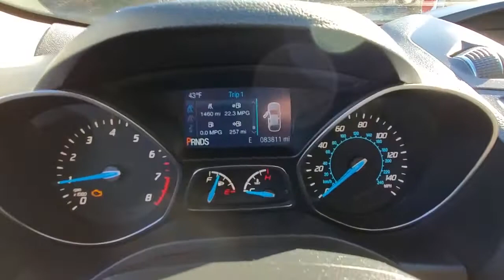2015 Ford Escape Niantic, New London, Old Saybrook, Norwich, Middletown, CT F2466U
Used 2015 Ford Escape available in Niantic, Connecticut at Crest Ford of Niantic. Servicing the New London, Old Saybrook, Norwich, Middletown, CT area.

Clean CARFAX.   2015 Ford Escape SE AWD 4D Sport Utility 6-Speed Automatic EcoBoost 1.6L I4 GTDi DOHC Turbocharged VCT 22/29 City/Highway MPG   Come to Crest Ford of Niantic to experience a hassle free, customer friendly sales experience! Meet one of our factory trained sales and leasing consultants, and choose the PERFECT vehicle for YOU! Come see why we are nicer in Niantic!  Awards:   * JD Power Initial Quality Study (IQS)   * 2015 KBB.com 10 Best SUVs Under $25,000   * 2015 KBB.com Brand Image Awards
Stock Number: F2466U, VIN Number: 1FMCU9GX6FUA02051, Style Name: AWD SE 4Dr SUV, Make: Ford, Model: Escape, Model Year: 2015, Type: SUV, Vehicle Trim: SE, Body Type: SUV, MPG Automatic City: 22, MPG Automatic Highway: 29, Engine Description: Ecoboost 1.6L I4 Gtdi DOHC Turbocharged VCT, Fuel Type: Gasoline, Fuel Induction: DI, Valves Per Cylinder: 4, Aspiration: Turbocharged, 4WD Type: On Demand, Transmission: 6-Speed Automatic, Wheels Rims: Alloy, Wheels Spare Rim Type: Steel, Drive Train Type: AWD, Independent Suspension: Four-Wheel, Stabilizer Bar: Front And Rear, Clock, Compass, External Temp, Low Fuel Level, Tachometer, Front Wipers: Variable Intermittent, Privacy Glass, Rear Defogger, Rear Wiper: Intermittent, With Washer, Antenna Type: Diversity, Mast, Audio System: AM/FM, Voice Operated, Speakers: 6, Drivers Height: Power, Drivers Lumbar: Power, Drivers Power: 10, Seating Capacity: 5, Front Seat Type: Bucket, Upholstery: Cloth, Folding: Split, Flat, Center Console: Front Console With Armrest And Storage, Cruise Control, Cupholders: Front, Rear, Overhead Console: Front, Power Outlets: 12V Cargo Area, 12V Rear, 12V Front, Retained Accessory Power, Seatback Storage, Steering Adjustment: Tilt And Telescopic, Steering Power: Variable/Speed-Proportional, Steering Wheel Control: Audio, Cruise Control, Phone, Multi-Function, Voice Control, Power Mirrors, Power Door Locks: Auto-Locking, Windows: Power Windows, Air Conditioning, Air Filtration, Trunk Lights, Mats: Rear, Front, Reading Lights: Front, Rear, Shift Knob: Urethane, Steering Wheel Trim: Urethane, Vanity Mirrors: Dual Illuminating, Bumpers: Body-Color, Door Reinforcement: Side Impact Door Beams, NHTSA Passenger Grade: Good, NHTSA Driver Grade: Good, NHTSA Side Impact Front Grade: Excellent, NHTSA Side Impact Back Grade: Excellent, NHTSA Roll Over Resistance Rating: Good, ABS: 4-Wheel, Anti Theft System: Alarm, Engine Immobilizer, Brake Assist, Safety Locks, Fog Lights, Headlights Auto Delay, Front Headrests: 2, Adjustable, Rear Headrests: 3, Adjustable, Safety Stability Control, Driver and Passenger Airbag, Side Airbag, Stability Control, Liftgate Window: Manual Flip-Up, Rear Door Type: Liftgate, Front Head Room: 39.9 Inches, Front Hip Room: 54.8 Inches, Front Shoulder Room: 56.0 Inches, Front Leg Room: 43.1 Inches, Rear Head Room: 39.0 Inches, Rear Hip Room: 52.4 Inches, Rear Leg Room: 36.8 Inches, Rear Shoulder Room: 55.3 Inches, Luggage Capacity: 34.30 Cu.Ft., Maximum Seating: 5, Length: 178.10 Inches, Width: 81.8 Inches, Height: 66.30 Inches, Wheelbase: 105.9 Inches, Ground Clearance: 7.9 Inches, Max Gross Vehicle Weight: 4760 Lbs., Curb Weight: 3684 Lbs., 3.51 Axle Ratio, Wheels: 17 Alloy Sparkle Silver Painted Aluminum, Cloth Buckets W/60/40 Split Rear Seat, Radio: AM/FM Single CD/MP3, SYNC Communications & Entertainment System, 4-Wheel Disc Brakes, 6 Speakers, Air Conditioning, Electronic Stability Control, Front Bucket Seats, Front Center Armrest, Spoiler, Tachometer, ABS Brakes, Adjustable Head Restraints: Driver And Passenger W/Tilt, Alloy Wheels, Brake Assist, Bumpers: Body-Color, CD Player, Delay-Off Headlights, Driver Door Bin, Driver Vanity Mirror, Dual Front Impact Airbags, Dual Front Side Impact Airbags, Four Wheel Independent Suspension, Front Anti-Roll Bar, Front Fog Lights, Front Reading Lights, Fully Automatic Headlights, Illuminated Entry, Knee Airbag, Low Tire Pressure Warning, Occupant Sensing Airbag, Outside Temperature Display, Overhead Airbag, Overhead Console, Panic Alarm, Passenger Door Bin, Passenger Vanity Mirror, Power Door Mirrors, Power Driver Seat, Power Steering, Power Windows, Radio Data System, Rear Anti-Roll Bar, Rear Seat Center Armrest, Rear Window Defroster, Rear Window Wiper, Remote Keyless Entry, Speed Control, Speed-Sensing Steering, Split Folding Rear Seat, Steering Wheel Mounted Audio Controls, Telescoping Steering Wheel, Tilt Steering Wheel, Traction Control, Trip Computer, Variably Intermittent W